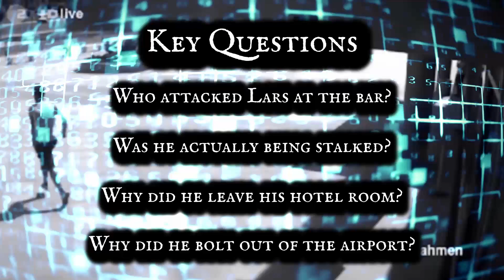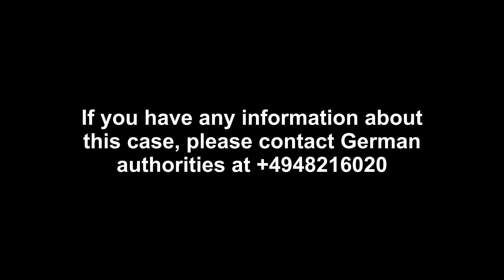Lars Mittank | Missing Person | COLD CASE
Brief facts (modus operandi): Lars Joachim Mittank , born on February 9, 1986 in Berlin, has been missing since July 8, 2014 at 10:11 (local time, Bulgaria) . His last known location is Varna Airport in Bulgaria.

It was from June 30th. to July 7th, 2014 with friends in Varna for vacation. On July 5th The missing man had an argument in which he was hit on his left ear. Afterwards he could hardly hear anything in his ear and therefore searched on July 7th. met a doctor who forbade him to fly. His friends took the flight on July 7th as planned. back to Germany. The missing person initially went to the hospital, but was not treated further. The following morning (July 8th) the missing man appeared at a doctor at the airport in Varna. He left the practice and the airport suddenly and for no apparent reason. He even didn't take all of his luggage with him, including his cell phone.

Since then there has been no contact with the missing man, who had maintained constant telephone contact with his mother in the previous hours. Also the one for him on July 8th. He did not take the booked flight or the alternatively booked bus connection.

Anyone who can provide information about the whereabouts of Lars Joachim Mittank should please contact the KPASt Brunsbüttel or any other police station.

Responsible office:
Itzehoe District Criminal Investigation Department, Commissariat -1-